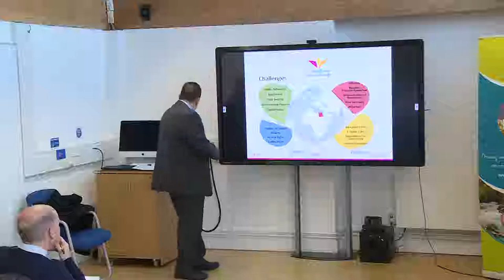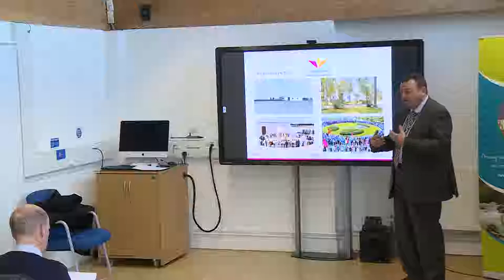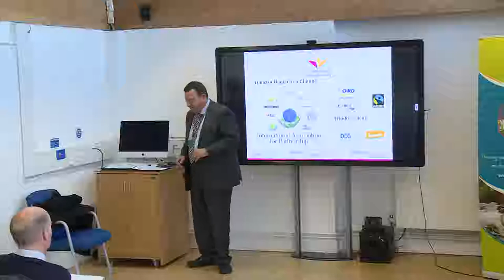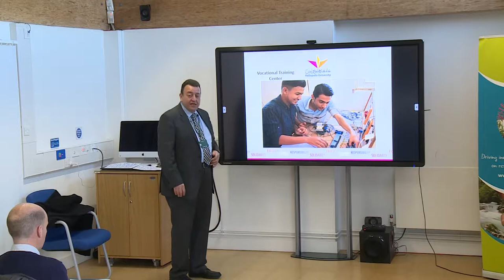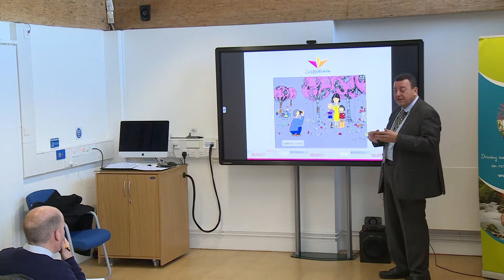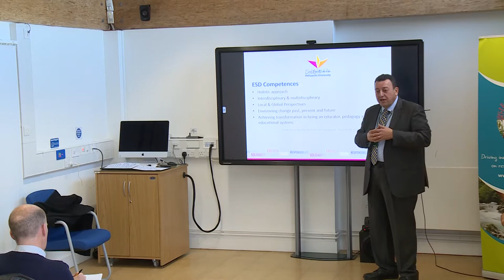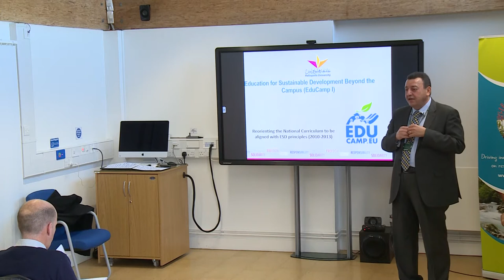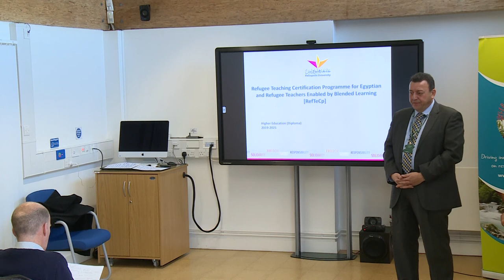Education for Sustainable Development in Egypt: The Business Model of Sekem & Heliopolis University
Dr Omar Ramzy - 17th January 2019